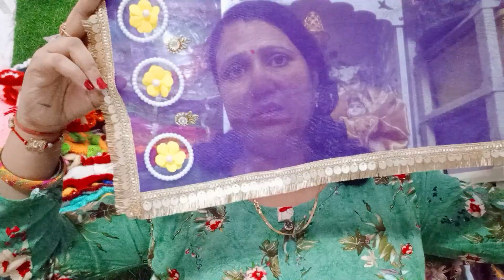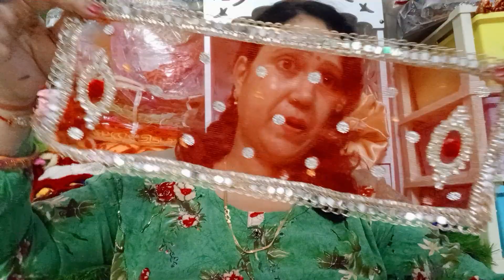नवरात्रि, दिपावली के लिए बहुत सुंदर पोशाकें अब घर बैठे करें आर्डर/mata rani dress online shopping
नवरात्रि, दिपावली के लिए बहुत सुंदर पोशाकें navratri, deepawali special dress new design  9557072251